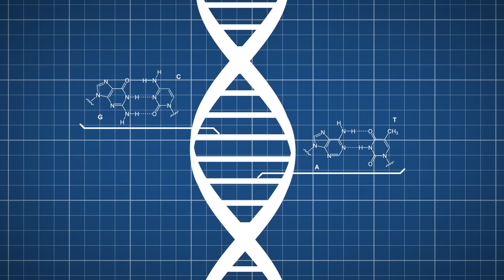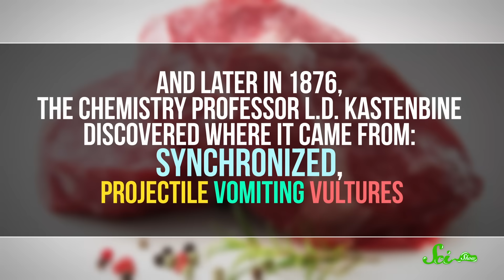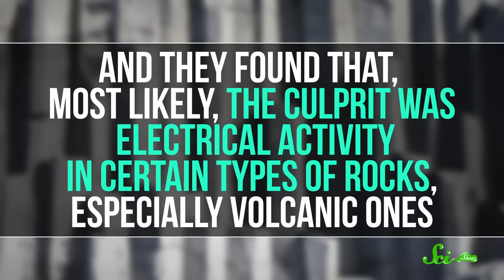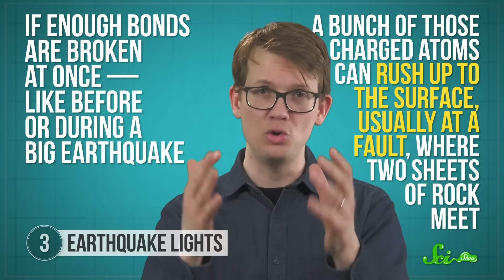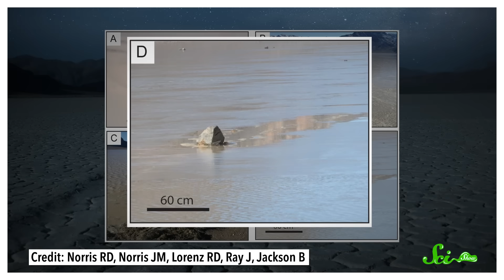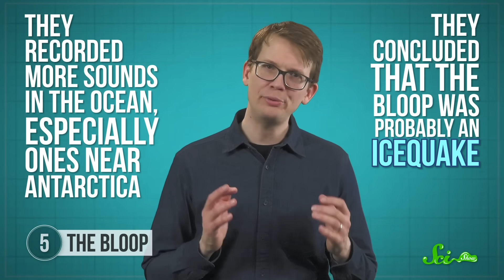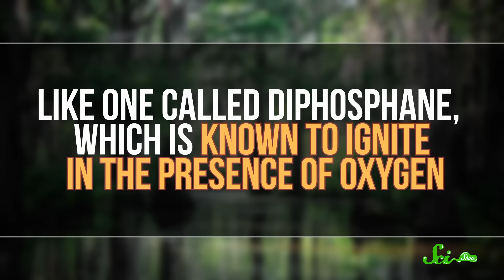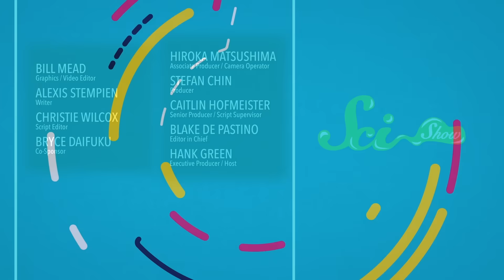5 Unexplainable Mysteries Explained by Science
Do you want to know how some of Earth's most fascinating mysteries have been solved by science? Join us and learn about 5 thought-to-be unexplainable mysteries—explained! Hosted by Hank Green.

Skillshare is offering SciShow viewers two months of unlimited access to Skillshare for free!